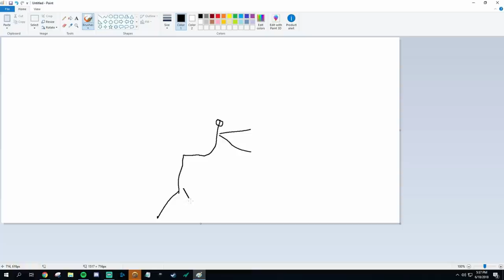CHARGING OFF THE MAP TO GET TOP 500